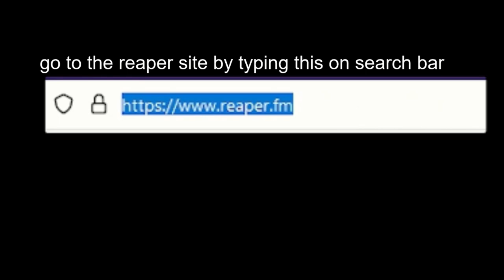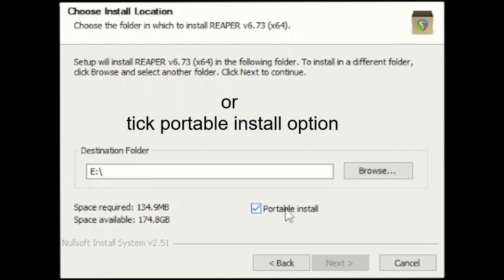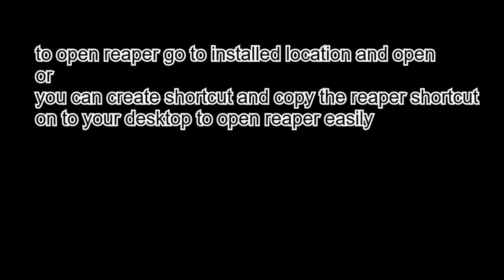how to download and install reaper portable version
this video might be helpful for other related searches
how to install reaper on sd card
how to install reaper on external hard drive
how to install reaper on external ssd
how to install reaper on external hard disk
how to install reaper on memory card